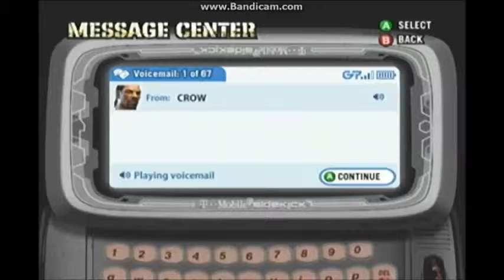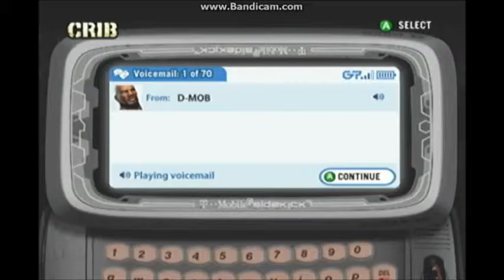Def Jam Fight For New York - Playthrough - ( Part 5 ) Handling Business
I am playing this playthrough on the hardest difficulty.

I have skipped over the text messages. Though i viewed all of them incase anyone wanted to stop the video and read them.

I also skipped over some stuff like upgrading my fighter and stuff like that. I didn't skip anything about the story at all.

This is the original xbox version of Def Jam Fight For New York.